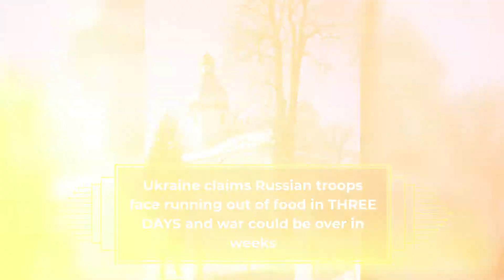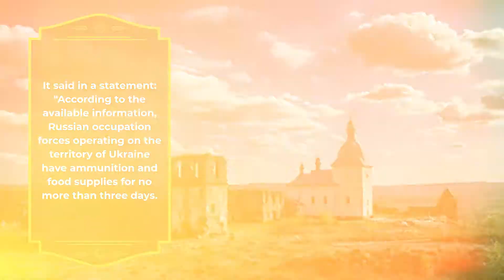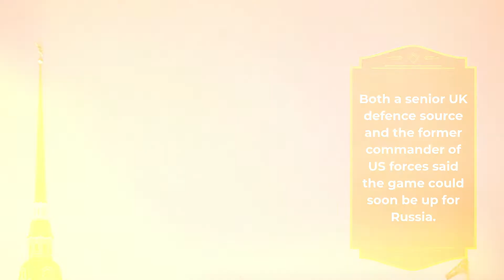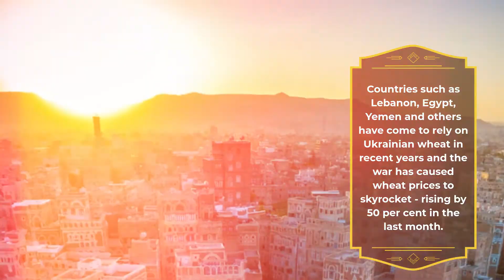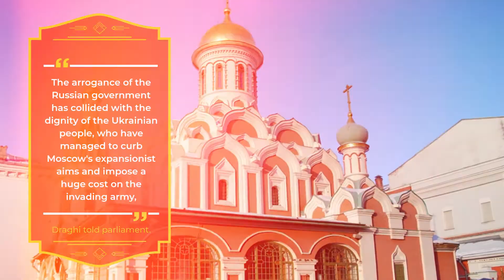ON THE BRINK Ukraine claims Russian troops face running out of food in THREE DAYS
RUSSIAN troops are set to run out of food, fuel and ammunition in just three days and the war could be over in weeks, Ukraine has claimed.

Ukraine's Ministry of Defence said Russia's advance remained stalled overnight as Vladimir Putin's troops face growing supply problems and fierce resistance from Ukrainian forces.The ministry said Ukrainian forces carried out a series of "devastating strikes" on Russian troops and "conducted air battles and intercepted air targets" in the last 24 hours.

And intelligence suggests Russia's forces now only have enough food for another three days.

It said in a statement: "According to the available information, Russian occupation forces operating on the territory of Ukraine have ammunition and food supplies for no more than three days.

"The situation is similar with fuel, which is replenished by tank trucks. The occupiers were unable to organize a pipeline to meet the needs of the grouping of troops."Putin expected a quick victory when he ordered the invasion on February 23 - but his forces have faced fierce resistance.

The invasion has seen Russian pilots blasted out of the sky, tanks ambushed and videos of sobbing soldiers after surrendering to the Ukrainians.

Ukraine claims to have killed around 15,000 Russian troops and to have destroyed a large amount of equipment.

And Russia has admitted it has lost nearly 10,000 troops in the invasion.Oleksiy Arestovych, a Ukrainian presidential adviser, said the "active hostilities" between the two sides could end in just two to three weeks.

He said taking control of the capital Kyiv was still clearly a priority for Russia - but trying to do so would be "suicide" for Moscow.

And defence experts claimed Putin could only have ten days to win the war in Ukraine before his forces buckle.

Both a senior UK defence source and the former commander of US forces said the game could soon be up for Russia.

“Ukraine has Russia on the run,” the source told the Daily Mail.

“It is running out of manpower and running out of energy. As long as we keep pressing they've got ten to 14 days before reaching their culminating point.

“That's when the strength of Ukraine's resistance should become greater than Russia's attacking force.”

Meanwhile, retired US army General Ben Hodges has predicted Russian forces will be unable to continue their assault on Ukraine three days from now – if Ukraine can hold out that long.

“Russia’s decision to transition to a war of attrition – they’re smashing cities, putting civilians on the road because of fear of being murdered – they need three things to do this,” Gen Hodges told MSNBC.

“And they don’t have those three things. They don’t have the time, they don’t have the manpower, and I don’t think they have the ammunition.

"That means they won’t be able to continue the attack."And President Volodymyr Zelensky told the Italian parliament his country was on the brink of surviving the war with Russia.

He said Putin wanted to break through to the rest of Europe - but he "must not be allowed to pass".

"For Russian troops, Ukraine is the gates of Europe, where they want to break in, but barbarism must not be allowed to pass," Mr Zelensky said.

"The most terrible thing will be the famine that is approaching for some countries.

"Ukraine has always been one of the largest food exporters, but how can we sow [crops] under the strikes of Russian artillery?"

Countries such as Lebanon, Egypt, Yemen and others have come to rely on Ukrainian wheat in recent years and the war has caused wheat prices to skyrocket - rising by 50 per cent in the last month.

Replying to Zelenskiy, Italian Prime Minister Mario Draghi said that Ukraine had offered "heroic" resistance to the Russian invasion and promised continued support for refugees.

"The arrogance of the Russian government has collided with the dignity of the Ukrainian people, who have managed to curb Moscow's expansionist aims and impose a huge cost on the invading army," Draghi told parliament.

The battle for Ukraine's cities is thundering across its suburbs, with the Ukrainian military retaking a key neighbourhood near Kyiv on Tuesday.

But the invading Russian forces' increasing air raids have caused uncounted deaths and sent more than 3.5 million people fleeing.